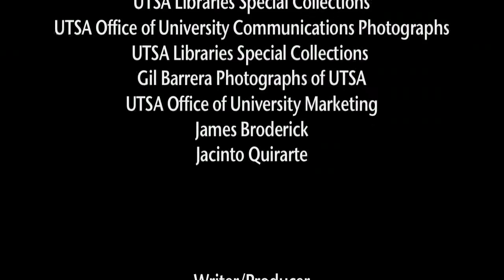UTSA Retired Faculty Association